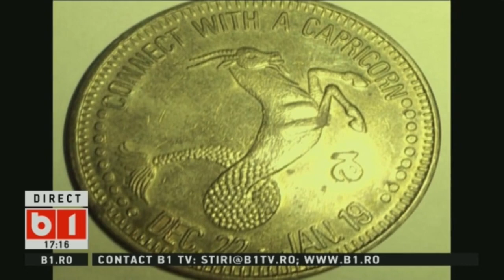HOROSCOP 360 GRADE CU ALINA BADIC, ZODIA CAPRICORN, SAPT 16 iun - 23 iun 2018